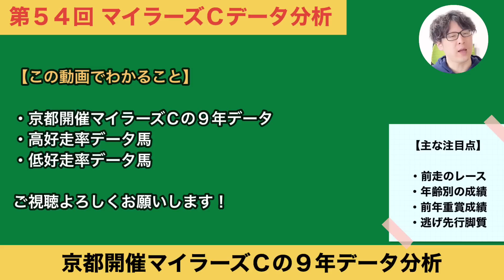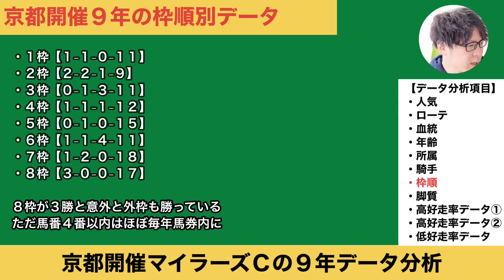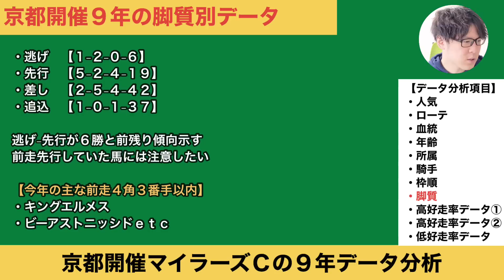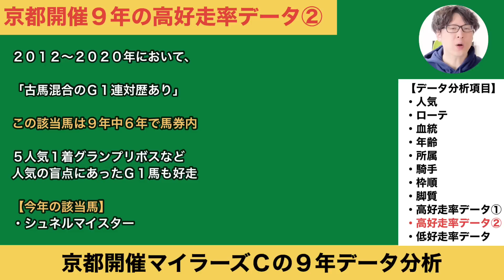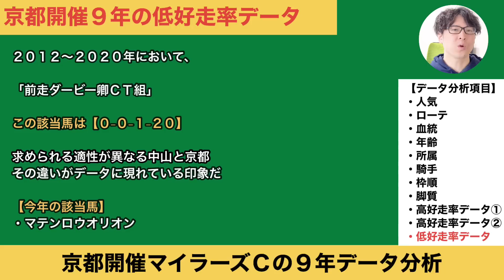【2023マイラーズＣデータ分析】シュネルマイスター＆ガイアフォースに該当のデータとは？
安田記念の前哨戦。京都開催の９年データから傾向を紐解きます！

・月～水曜日の間「週末重賞のデータ分析」
・木～金曜日の間「週末重賞の注目馬分析」
・土「週末重賞の見解」「ＷＩＮ５対象レースＳ－Ａ評価馬ピックアップ」